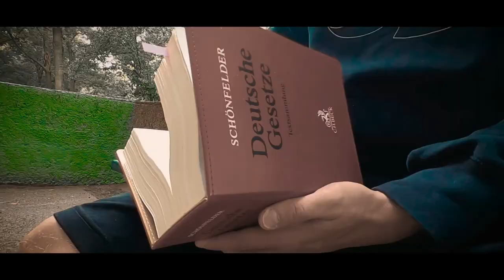Manifest - Throwback Mainz | Fitness Motivation (GoPro / DJI Mavic Mini)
In the "Throwback" series I collect impressions and snapshots of different countries and places. In this episode: Mainz, Germany.

Places: Mainz Volkspark, Johannes-Gutenberg-Universität
Shoot: June 2020
Video Edit: July 2020

🔥 Direction: David Jost
🔥 Protagonist: Maximilian Günther
🔥 Aerials: Roman Voizehovski

► Editing: David Jost & Roman Voizehovski
► Camera: GoPro HERO 8 Black, DJI Mavic Mini, iPhone 7
► Editing Tools: Premiere Pro & After Effects
► Soundtrack: MARTY - Манифест (2019)